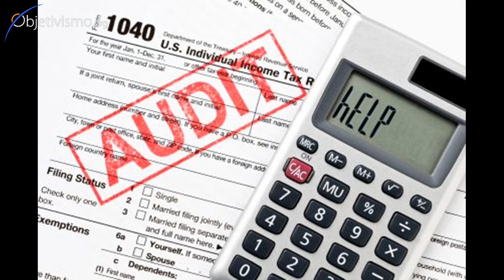Morality of paying Taxes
Is it moral for a rational person to pay taxes, knowing that the use of force applied to you is violating your individual rights?
Dr. Peikoff answers the question here.